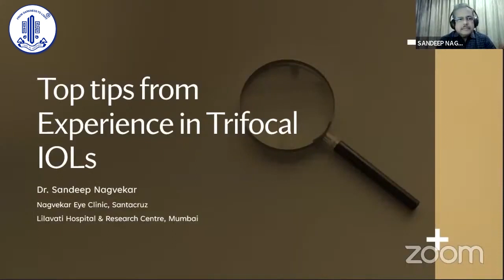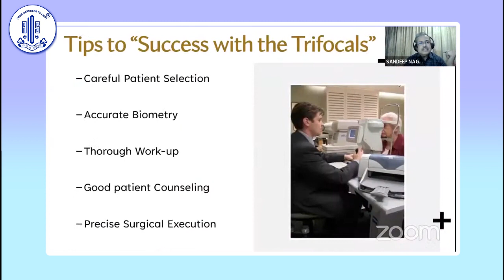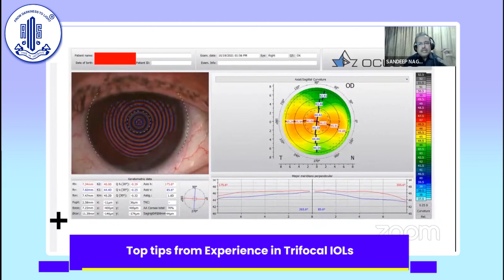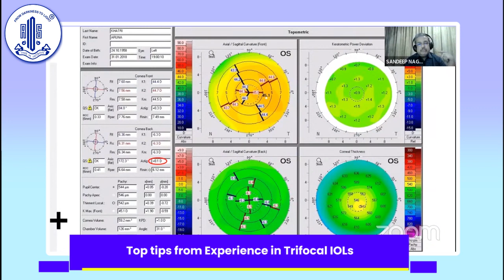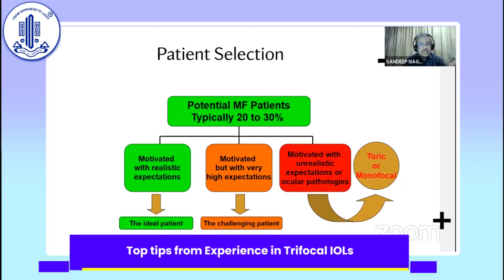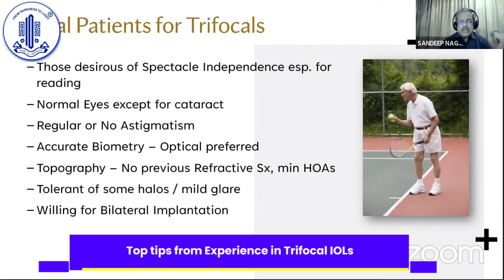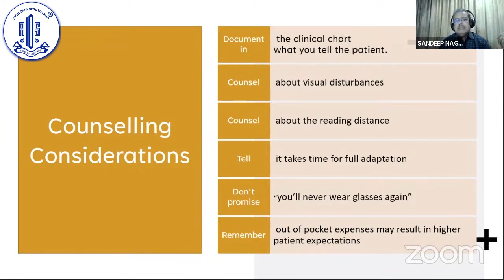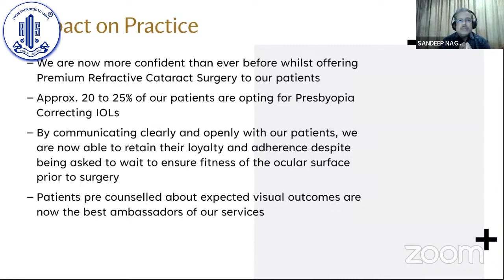Top tips from Experience in Trifocal IOLs - Dr Sandeep Nagvekar